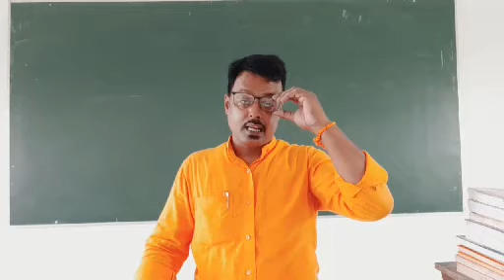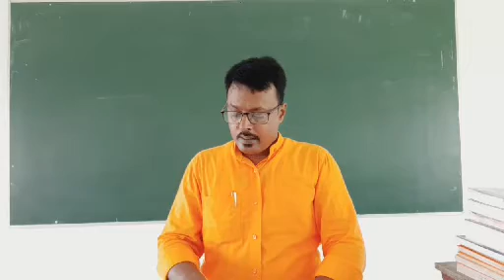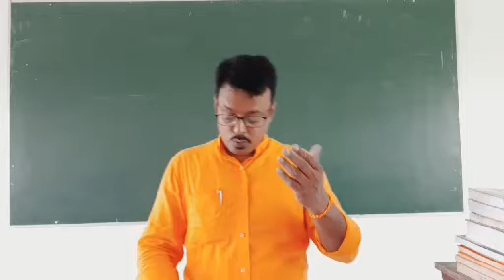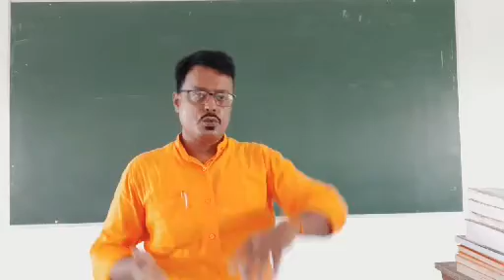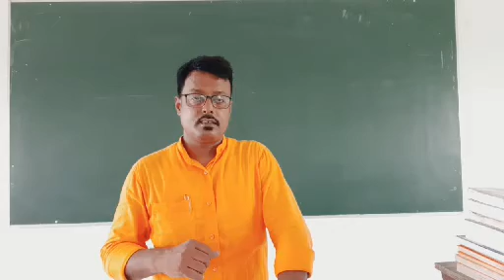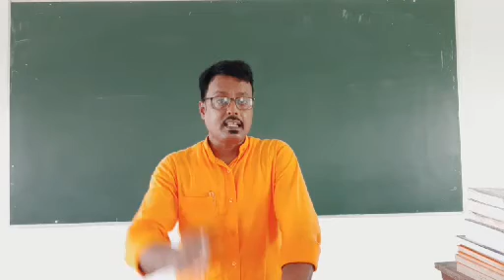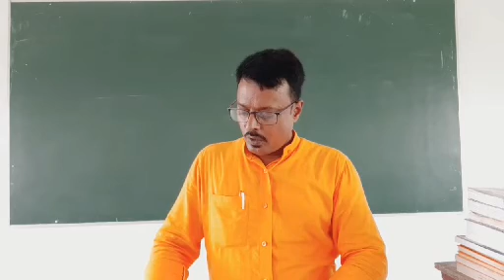Class 9 Hindi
कैदी और कोकिला